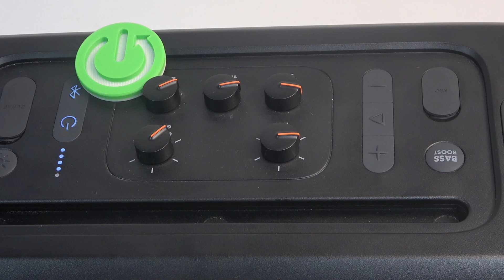Как сбросить JBL Partybox On The Go Essential до заводских настроек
В этом видео мы покажем, как правильно сбросить колонку JBL Partybox On The Go Essential до заводских настроек. Узнайте, в каких случаях это может понадобиться, и как выполнить процесс сброса шаг за шагом. Мы также обсудим возможные проблемы, которые могут возникнуть после сброса, и как их решить. Если ваша колонка работает некорректно или вы хотите удалить все настройки, это руководство поможет вам восстановить её до исходного состояния.

В каких случаях необходимо выполнять сброс JBL Partybox On The Go Essential?
Какие шаги нужно выполнить, чтобы правильно сбросить настройки на JBL Partybox On The Go Essential?